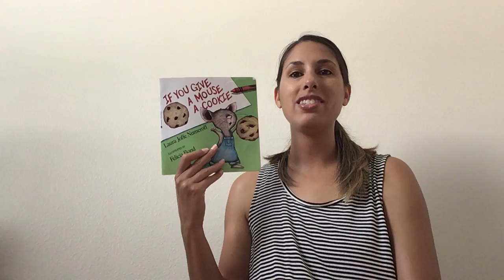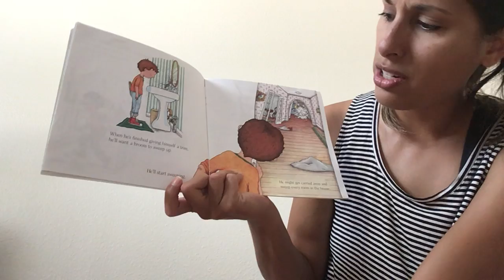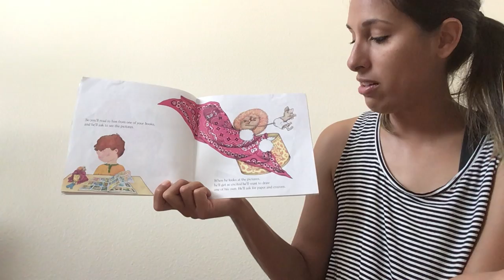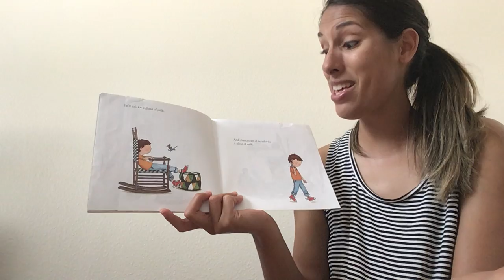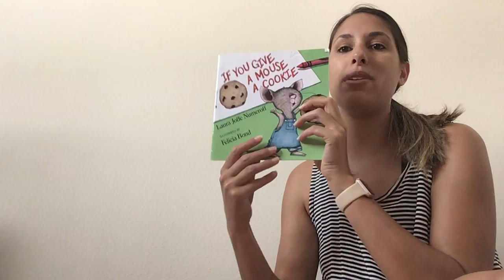If You Give a Mouse a Cookie by Laura Numeroff illustrated by Felicia Bond